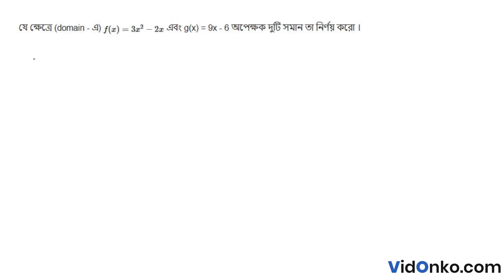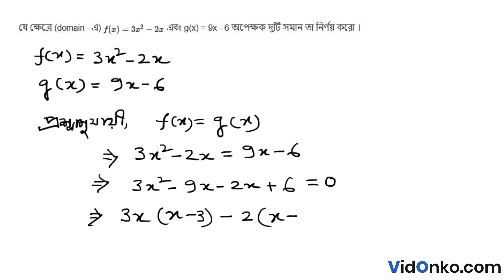West Bengal Higher Secondary Class 11 Maths Solution in Bengali - S N Dey Exercise Question:2C.2(iv)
Get free Maths book video and PDF solutions in Bengali for S N Dey. Free answer and explanation through video for question 2C.2(iv), of Chapter Relation and Function from S N Dey followed for Class 11, West Bengal Council of Higher Secondary Education (WBCHSE).